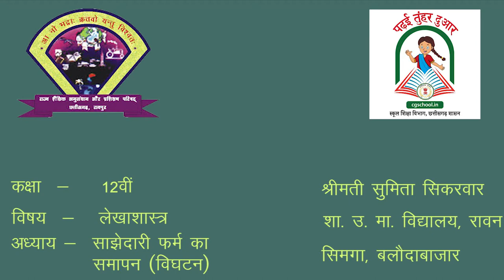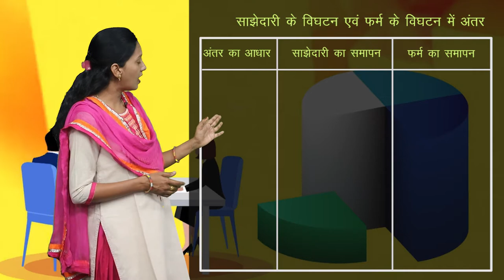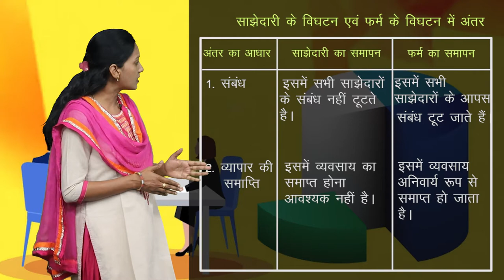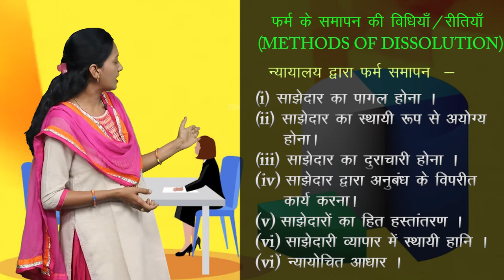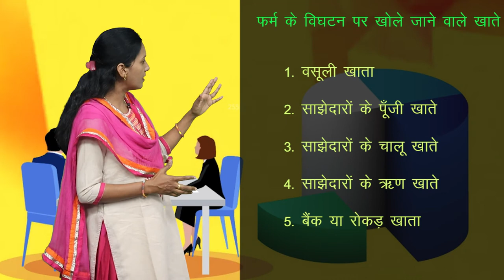CLASS 12th ACCOUNTS | CHAPTER - DISSOLUTION OF A PARTNERSHIP FIRM | साझेदारी फ़र्म का समापन